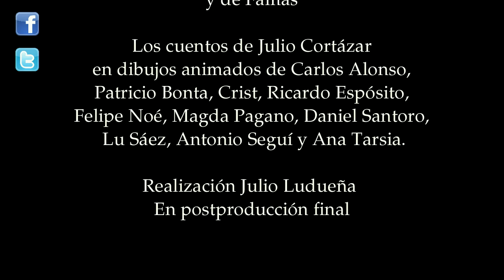Historias de Cronopios y de Famas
Largometraje de dibujos animados realizado sobre los cuentos de Julio Cortázar por Carlos Alonso, Patricio Bonta, Crist, Ricardo Espósito, Felipe Noé, Magdalena Pagano, Daniel Santoro, Luciana Sáez, Antonio Seguí y Ana Tarsia. Jefe de animación Juan Pablo Bouza. Dirección Julio Ludueña. En postproducción con apoyo del INCAA.

Animated feature film based on the short stories of Julio Cortázar. Paintings by Carlos Alonso, Patricio Bonta, Crist, Ricardo Espósito, Felipe Noé, Magdalena Pagano, Daniel Santoro, Luciana Sáez, Antonio Seguí and Ana Tarsia. Animation chief Juan Pablo Bouza. Director Julio Ludueña. In postproduction with the support of INCAA.

Film creado exclusivamente con Software Libre y de Código Abierto

Film created exclusively with Free and Open Source Software

Juan Pablo Bouza / Technical Director / 3d generalist